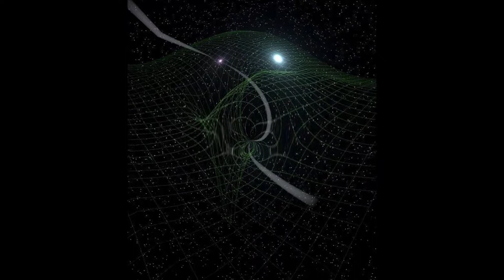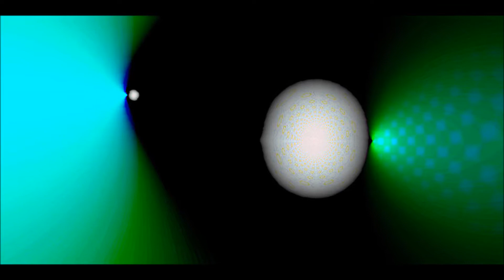Stakka & Skynet - Binary System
Album : Point Of Arrival,1999

And the sun became dark as a fan of grass, and the moon became like blood